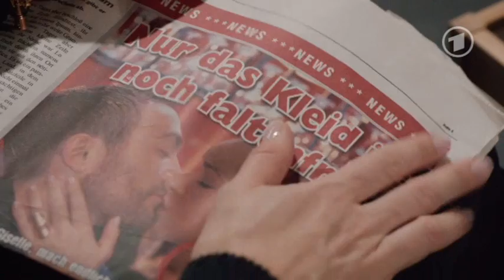Verbotene Liebe - Vorschau auf Folge 4484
Caro lässt sich auf den Pressetermin mit Thore ein, um Giselle zu helfen. Nach anfänglichen Schwierigkeiten gelingt es Caro, sich während des Interviews zu entspannen. Doch dann taucht Giselle auf und stört damit die Harmonie zwischen Caro und Thore. Thore schickt Giselle nach Hause und lockt Caro weiter aus der Reserve. Diese gerät immer mehr in den Mittelpunkt des Interviews und ist Thore ganz nahe, sie sind ein echtes Dreamteam.

Sebastian ist bedacht, es für Frida so angenehm wie möglich auf Königsbrunn zu machen. Doch schon bei der ersten gemeinsamen Mahlzeit mit der Familie kommt es zum Eklat als Tristan allen die Absurdität der Situation von Sebastian, Tanja und Frida vor Augen führt. Obwohl Frida daraufhin Königsbrunn verlassen will, schafft es Sebastian, sie zum Bleiben zu bewegen.

Frank ist entsetzt: Dank der Veröffentlichung von Charlies und Elisabeths Dessous-Kampagne in einem Magazin können nicht nur ihre Kundinnen, sondern die ganze Stadt Charlie in Unterwäsche sehen. Ohne nachzudenken sammelt er so viele Magazine ein wie er finden kann. Doch dann muss er herausfinden, dass er dadurch für eine noch viel größere Öffentlichkeit der Bilder gesorgt hat.